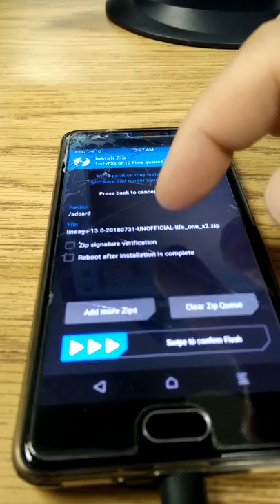First Flash Fails - Wrong Device!